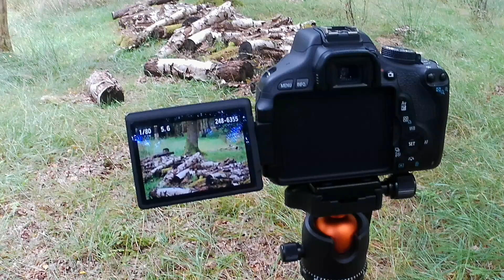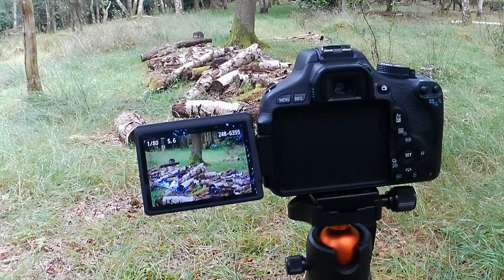Trying out a New camera Backpack at NWT Roydon Common in Norfolk.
in this video I'm at NWT Roydon Common in Norfolk trying out a new camera Backpack from Tarion,hope you enjoy the video.

Music from Uppbeat (free for Creators!)